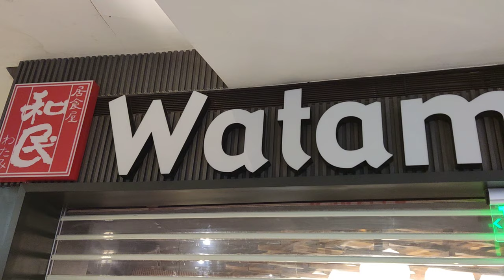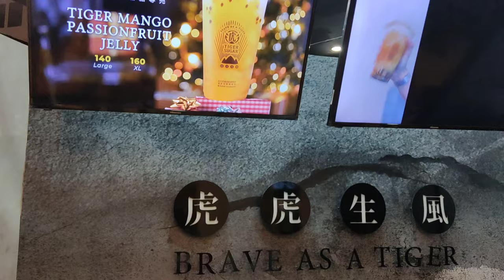Eastwood Walk Tour l Eastwood Tiangge l Watami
Shared Moments in Eastwood  and Watami .